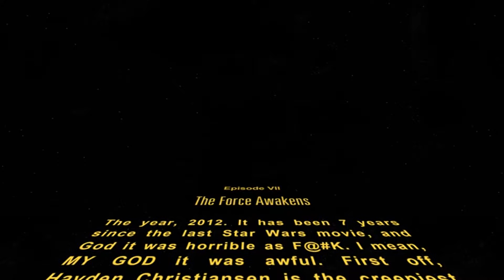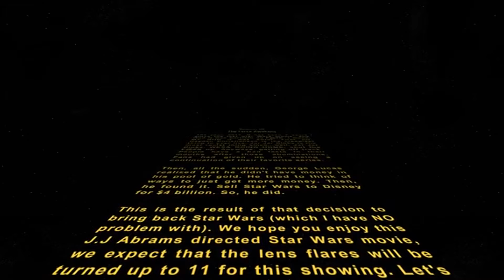Star Wars Episode VII: The Force Awakens Opening Crawl (PARODY)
I was bored, so I made this. I hope you enjoy